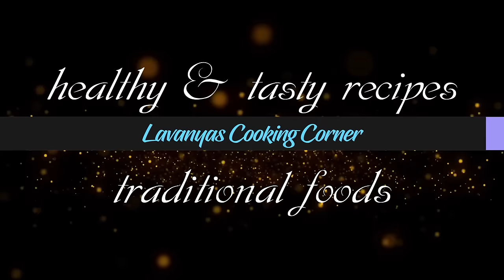நம்ப வீட்டு தீபாவளி கொண்டாட்டம் | Amma veetu diwali vlog | Village lifestyle lavanyas cooking corner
Hi I'm Lavanya. This channel features Simple Indian Vegetarian recipes, healthy recipes, kids friendly recipes, Indian festival recipes, Traditional South Indian Vegetarian recipes, cooking basics and lot more. I'm optimistic person who loves cooking. I love to experiment in kitchen. My specialties are Indian food and my channel mainly focuses on simple and easy to cook recipes. Thank you for your time. Have a good day!